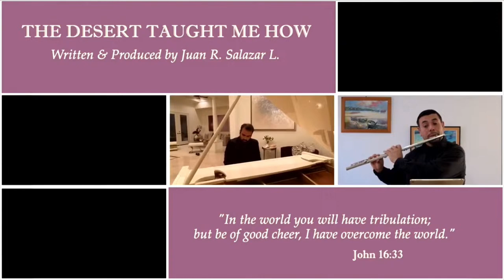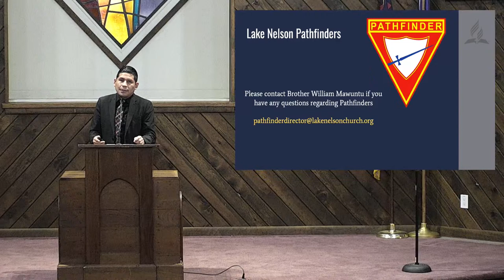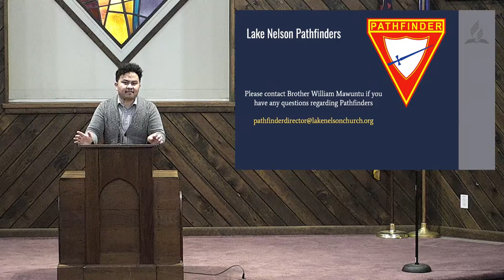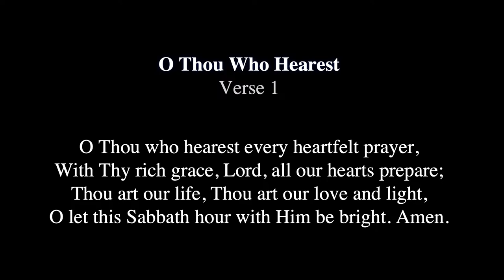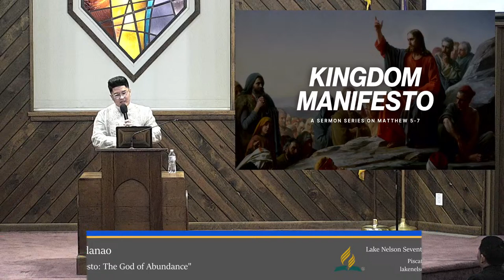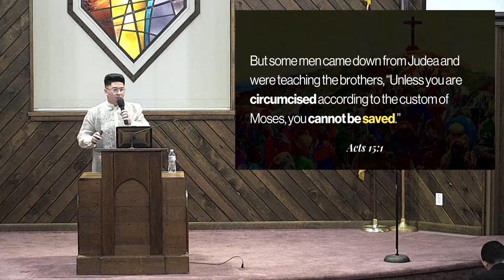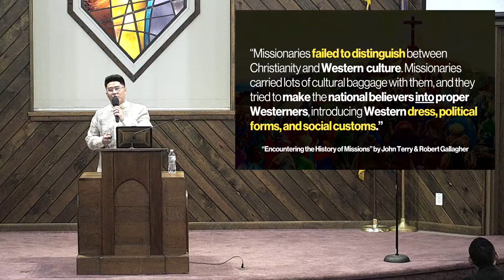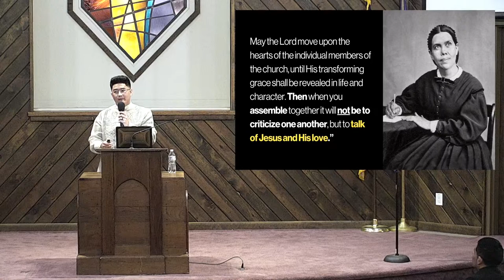Lake Nelson Church 2024.03.16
Kingdom Manifesto: Christ, Culture and Personal Convictions  by Pastor Chris Mindanao